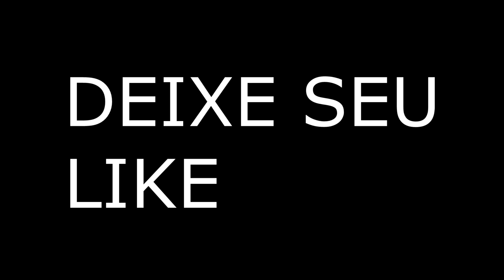!SAIU NOVO UPDATE DE JUNHO ESTA FANTASTICO